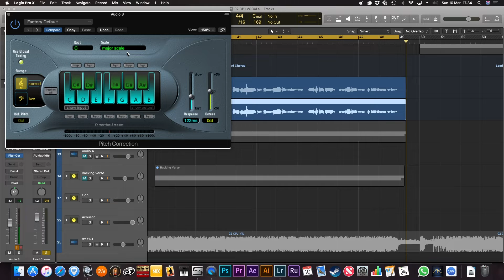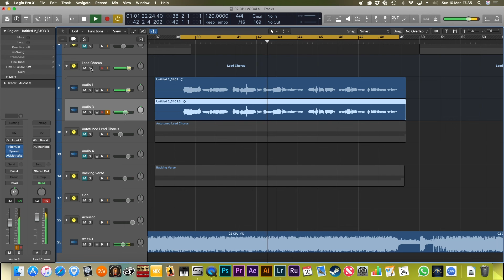Toby's Tea Time - Quick Tip: Easy Doubled Vocals effect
Today I'm demonstrating a super easy way to make your vocal tracks sound doubled. For the sake of keeping it simple, I don't have any other processing on the vocals, and I stick to stock plugins to create the effect.

The gear I use in making my videos includes:
Guitar:
Camera:
Microphone:
Behringer ADA8000
Software:
Pickups:
EMG 81-7
EMG 81
EMG 85
EMG H
Amp: